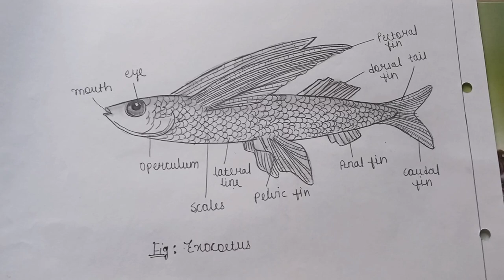how to make Structure of fish 🐠🐋🐟 ( Exocoetus )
here is my Instagram account - @nicks_art02